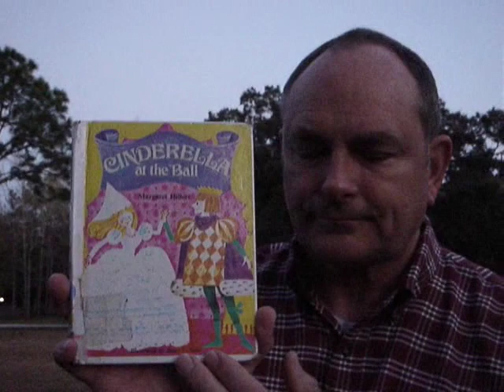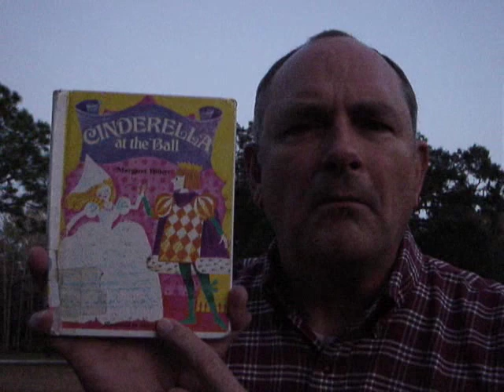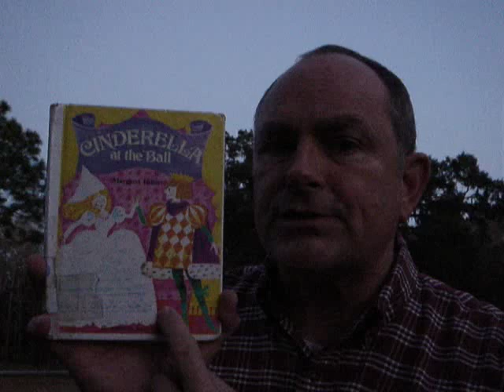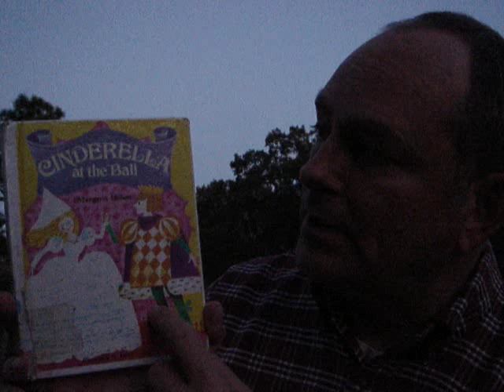Cinderella at the Ball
Learn some things about the fairytale you may not have known.